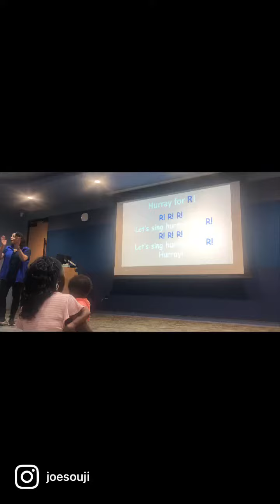Letter “R” toddler story time..